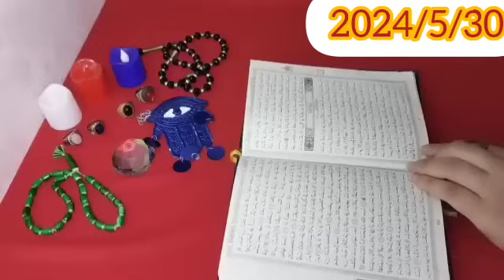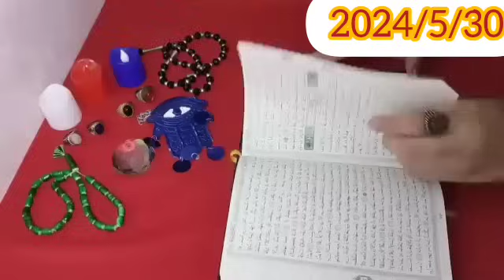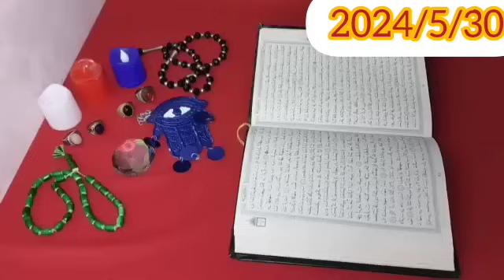برج العذراء💞زواج وازدهار فرحه كشف العدو عليك لا تبكي ولا تندم اللي جاي تغير جذري غير متوقع بالكامل